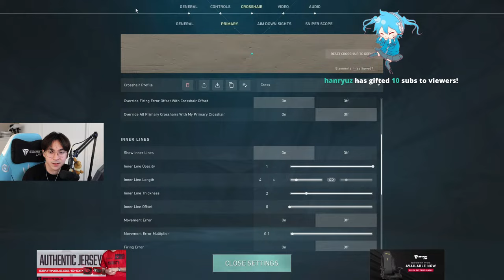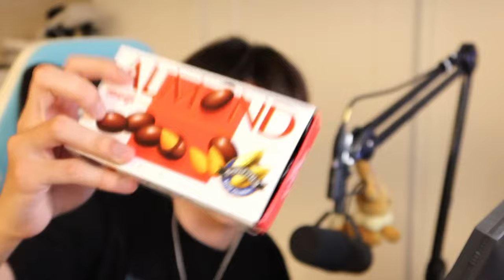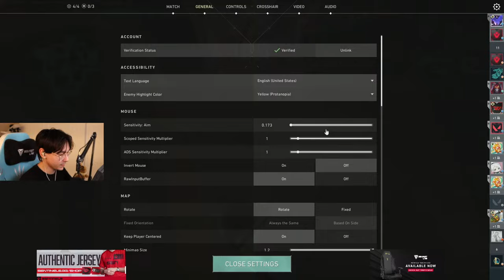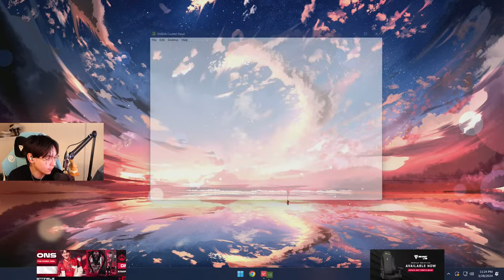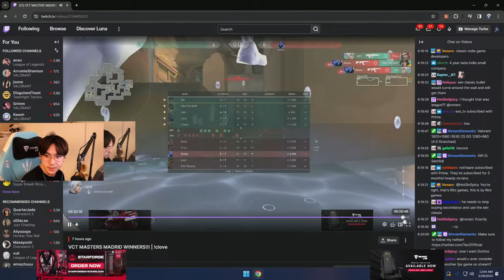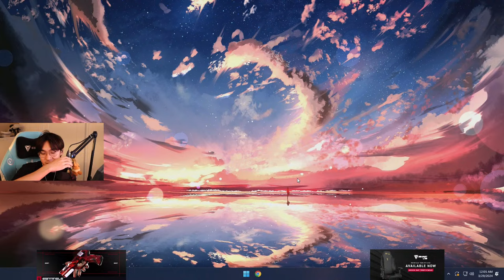VCT MASTERS MADRID WINNERS!!!